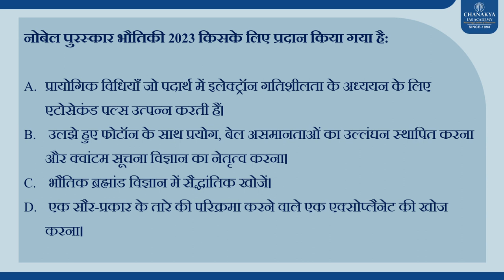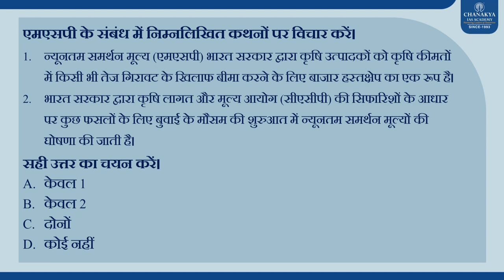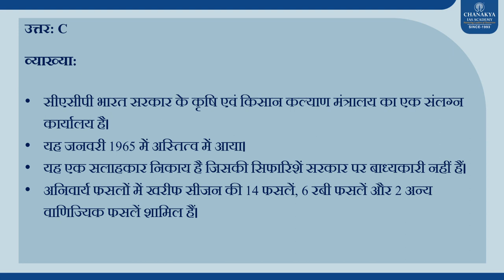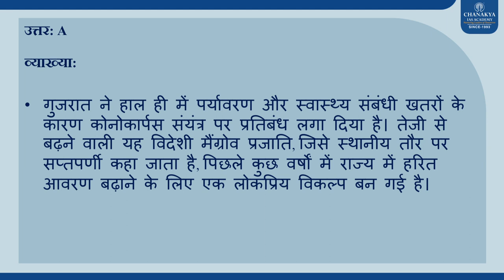Nobel Prize Physics 2023? l Chanakya's Current MCQ's